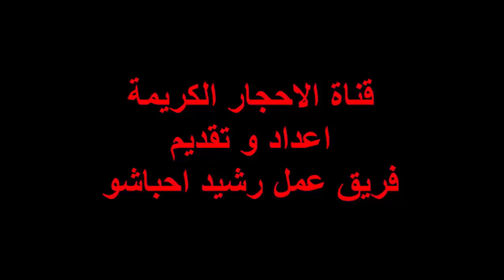قلائد الأحجار الكريمة أصل الفخامة في السهرات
ذهب، ياقوت، زمرد .. احمدك يارب هذه الصيحة التي أطلقها (علي بابا) عندما ساقه حظه الحسن إلى كنز اللصوص ، تعبيراً عن العشق القديم الذي يكنه الإنسان للأحجار الكريمة، المعروفة منذ قديم الزمان وسالف العصر والأوان، وأثبتت أبحاث علماء الجيولوجيا أن بني البشر عرفوا الجواهر والأحجار الكريمة منذ نحو40 ألف سنة، وأيامها كان الإنسان البدائي يستخدمها في صناعة العقود والتمائم والحلي، كما يصنع منها لصلابتها رؤساً لسهام الصيد.

تحتفظ الأحجار الكريمة بالكثير من الأسرار التي يتفاعل معها البعض ويؤمن ويتفاءل بها، ولا يصدقها البعض الآخر. وبالرغم من أننا نعيش في عصر التكنولوجيا والفضاء والانترنت والهندسة الوراثية، إلا أنَّ هناك من يعتقد بوجود شيء من الأسرار في حجر معين ويعلق آماله ويرسم خططه وينتظر السعادة والمال والحب بمجرد اقتنائه خاتماً مزيناً بفص ملون يدفع أحياناً لاقتنائه بعض المال والكثيرون يلهثون وراء هذا الوهم وكثير من الناس يُقحمون أنفسهم في عالم الأحجار الكريمة وتجد الأحجار الكريمة تجاوباً عند النساء، حيث ان سحر الأحجار وبريقها يجذب النساء من أجل الزينة وأحياناً لمنع الحسد.

والغريب المدهش في هذا العالم السحري الغامض ان هذه المعتقدات تعرفها مختلف الشعوب، وأنه ليس كما كنا نتصور بأنَّ الموضوع ينحصر في كونه عادة شرقية أو غربية، فمعظم شعوب العالم تقريباً تؤمن بسر هذه الأحجار الكريمة التي مازالت تملأ عقول بعض الناس بشراء حجر معين يعتقد أنه يجلب له الخير ويجلب الرزق ويجلب السعادة ويجلب المال ويجلب الحظ. اكتشاف مبكر بدأ الإنسان شيئاً فشيئاً في استخدام أنواع عديدة من الأحجار الكريمة وبدأت عمليات التهذيب والتقطيع والصقل والتلميع والتشكيل في صورة قلائد تحاكي بعض مفردات الطبيعة وهو ما كشفت عنه بعض القلائد والعقود البابلية التي عُثر عليها على ضفاف نهر الفرات والتي تعود إلى عام 5000 قبل الميلاد وهي مصنوعة من (الاوبسيديان) (صخر بركاني يشبه الزجاج ) .

ومن بعض الصخور الطبيعية وبعض الأصداف والمحار. واهتم العرب بأماكن وجودها وباشتقاق ونحت الألفاظ والمرادفات للأنواع المختلفة منها ولا أدل على ذلك من أن اللؤلؤ على سبيل المثال له 14مرادفاً أو نحوها فهو اللؤلؤ، والدر، والنطفة، والتومة والتوأمية، واللطيمية، والصدفية، والجمانة، والمرجانة، والثعثعة، والخصل والهيجمانة، والخريجدة، والسفانة، والحوصة.

من خلال علماء العرب المسلمين نقل الأوربيو ن الكثير والكثير عن الأحجار الكريمة، وفي القرن 16الميلادي بدأ الفرنسيون يستخدمون أحجاراً عديمة اللون وقاموا بتشكيلها بطريقة أطلقوا عليها الكابوشون.

وهو ا سم عربي عن كلمة فرنسية قديمة تعني الرأس ويتميز بسطح مقبب ناعم مصقول وقاعدة مستوية غالبا، وفي فترة تالية للكابوشون بدأت التشكيلات ذات الأوجه بأنواعها المختلفة والتي يأتي في مقدمتها (البريليانت) وتعني المُشرق أو المتألق أو النير.